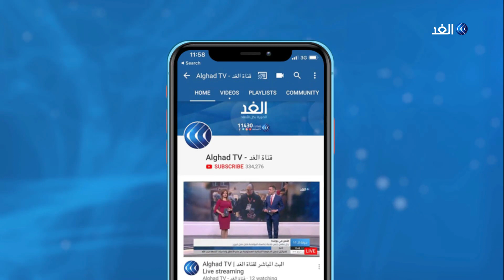كورونا | عدم التزام الشارع التركي يهدد بسيناريو إيطاليا ويمهد لقرارات أقوى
فرضت تركيا قيودا على المتاجر والحافلات لمكافحة انتشار فيروس كورونا.
مزيد من التفاصيل مع مراسل الغد في اسطنبول علام صبيحات مع الإعلامي بهاء ملحم.